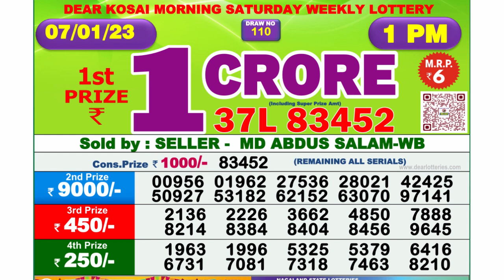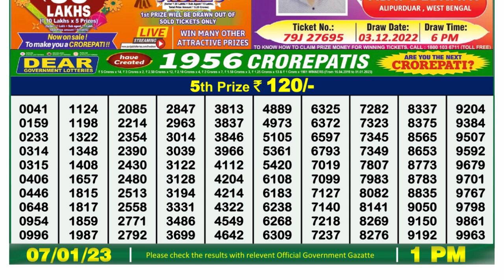🔴 Lottery Sambad Live 01:00pm 07/01/2023 Morning Nagaland State Dear Lottery Result Pdf Download